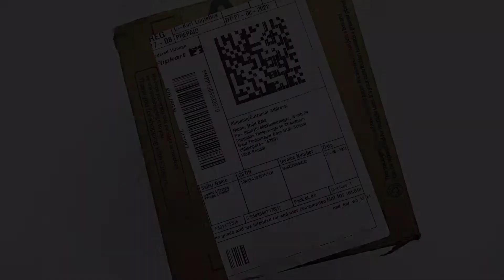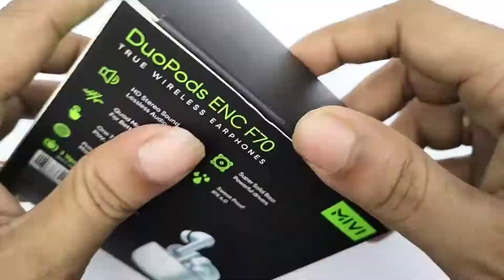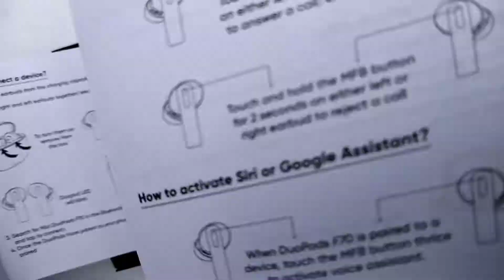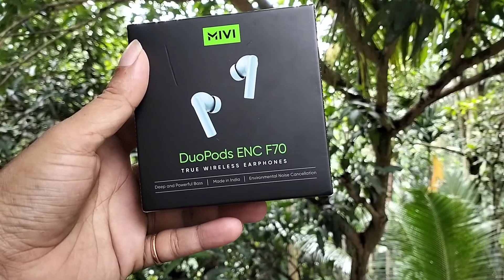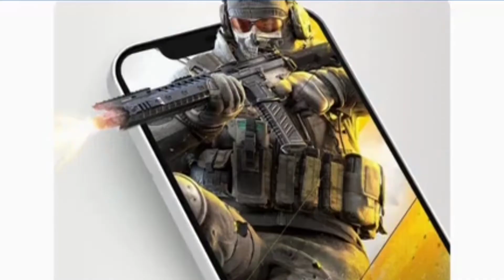Mivi DuoPods F70 Unboxing and Full Review 🎶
Highlights
With Mic:Yes
Bluetooth version: 5.1
Wireless range: 10 m
Charging time: 1 hrs
Four Mic Environmental Noise Cancellation
IPX4 Water Resistant | Comfortable & Light Weight
50 hrs Long Battery Life, Fast Charging I Touch Controls with google/siri Voice Assistant
Mivi DuoPods F50 with 50 Hrs Playtime I13mm Drivers|Fast Charging Bluetooth Headset
Mivi Website -wireless earbuds
Highlights :-
With Mic:Yes
Bluetooth version: 5.1
Charging time: 1 hr
Battery life: 50 hrs ( At Mid Volume)| Fast Charging
13mm Speaker Drivers
Touch Controls with google/siri Voice Assistant
Bluetooth Earphones Related Similar Videos ____

Mivi DuoPods F60 ENC with 50+ Hrs Playtime| Made in India | Powerful Bass | 4 Mics Bluetooth Headset